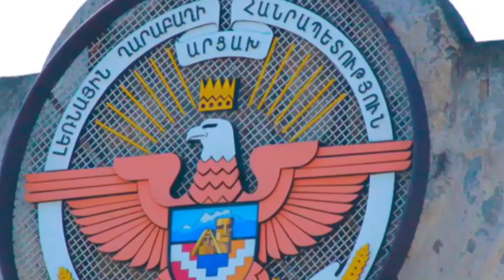Շատ Կարևոր եթեր, Պարտադիր դիտել